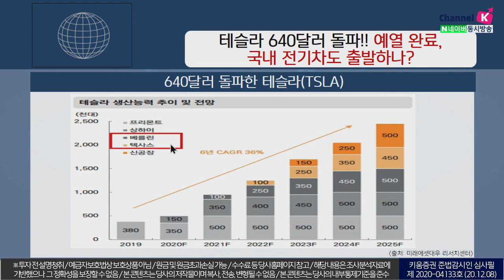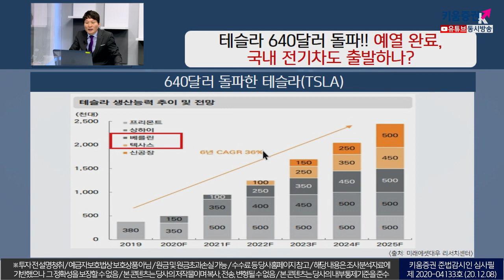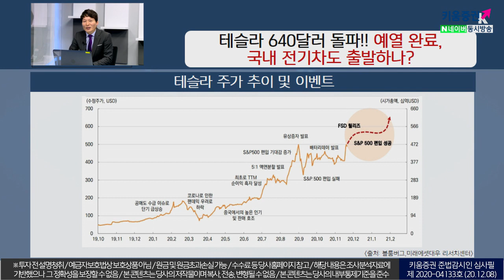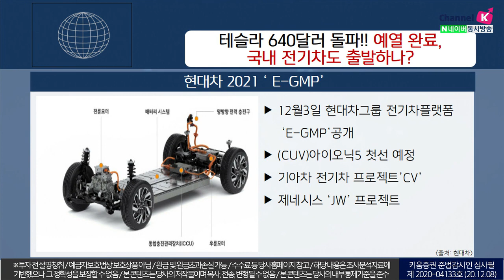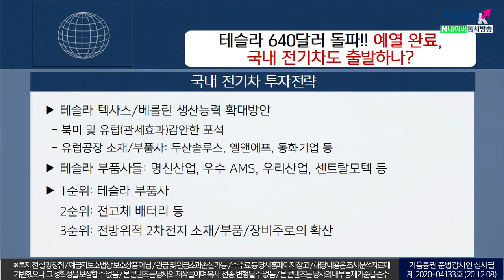테슬라 640달러 돌파!! 예열 완료, 국내전기차도 출발?(이슈분석.시장분석/20.12.08)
640달러 돌파한 테슬라(TSLA)
테슬라 텍사스/베를린 생산능력 확대방안
북미 및 유럽(관세효과)감안한 포석
유럽공장 소재/부품사: 두산솔루스, 엘앤에프, 동화기업 등
테슬라 부품사인 명신산업, 우수 AMS, 우리산업, 센트랄모텍 등 주목
1순위: 테슬라 부품사, 2순위: 전고체 배터리 등,
3순위: 전방위적 2차전지 소재/부품/장비주로의 확산​

「구독」과 「좋아요」 눌러주세요~